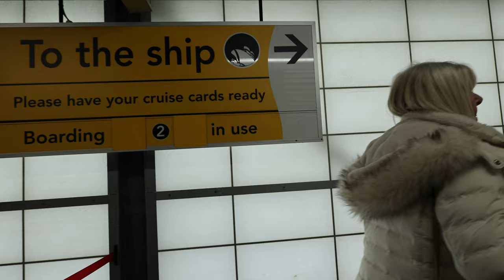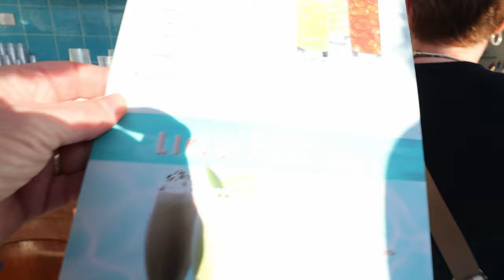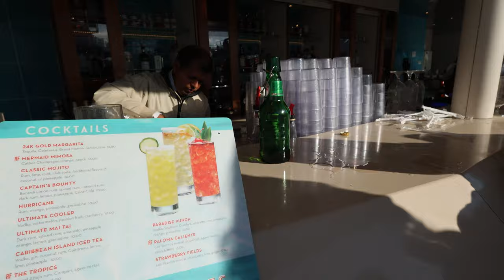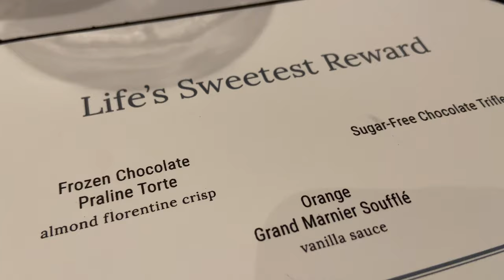Sky Princess Cruise Vlog Day 1 - Boarding the Ship!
Welcome to my first ever Vlog and hope you enjoy this cruise on Princess Cruises, Sky Princess.

In this video it's embarkation day from Southampton England and with some sunshine and cocktails in hand we sail away on this four day European cruise.

More videos coming up from Sky including a full tour of a mini suite and a full review.

Part 2 of these series when we visit Rotterdam can be found here:

Part 3 of these series when we visit Brugge and Blankenberge can be found here:

Part 4 of these series which is the final sea day can be found here:

0:00 - Intro
0:43 - Embarkation
2:04 - On the Ship
3:12 - Sail Away
4:13 - The Cabin
5:56 - Cocktail Time
6:41 - Cocktail Challenge
9:37 - Dinner
10:27 - What have we been up to!
11:43 - Summary